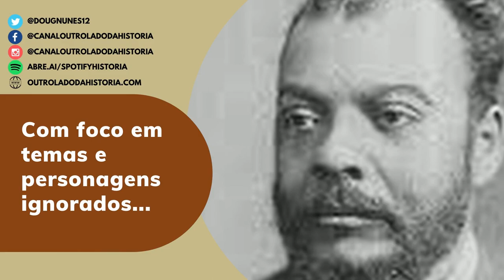CPI da Pandemia! Saiba como funciona e o que está em jogo.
CPI da Pandemia vai investigar a atuação do Governo Federal durante esta Pandemia e pode responsabilizar criminalmente o Presidente Jair Bolsonaro e os ministros. Saiba o que é uma CPI, a história delas no Brasil e como são feitas.